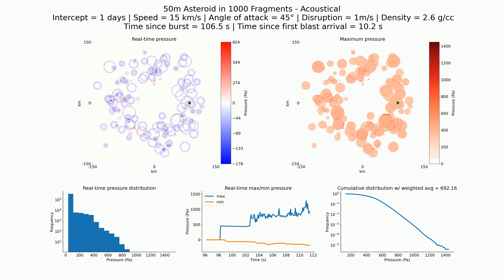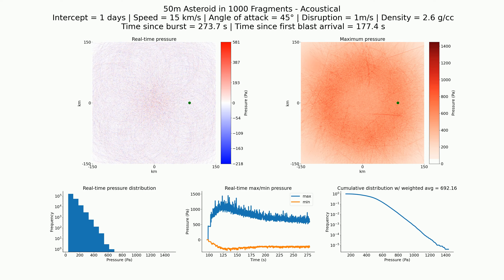Acoustical (Technical): 50m in 1000 fragments, 1 day, 15 km/s, 2.6 g/cc, 45°